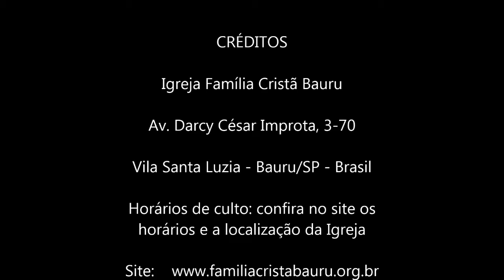Liberto da doença - Lucas 17.11 - Pr. Osmir Melro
Ser liberto da doença tem sido uma busca contate;
Liberto da doença foi o que aconteceu com esses homens da mensagem;
Liberto da doença e salvação só aconteceu com apenas um deles baseado em sua atitude de voltar e agradecer.

Venha nos conhecer:
Bauru/SP - Brasil
Cultos: